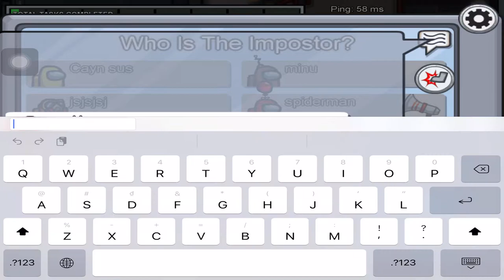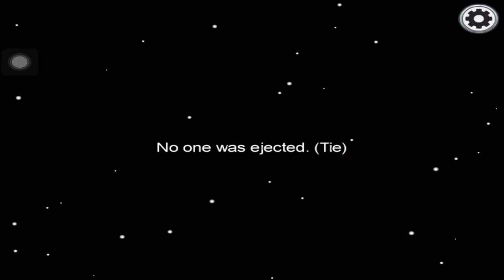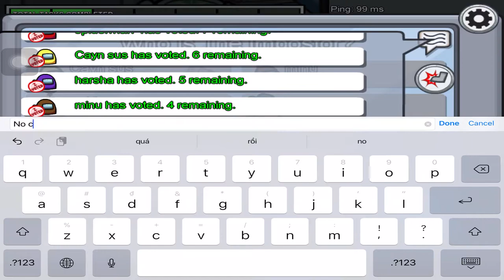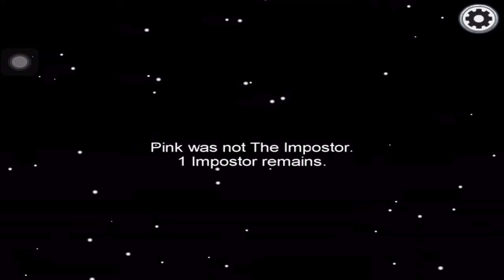Among Us - Gameplay Walkthrough Part 8 - Victory (iOS, Android)